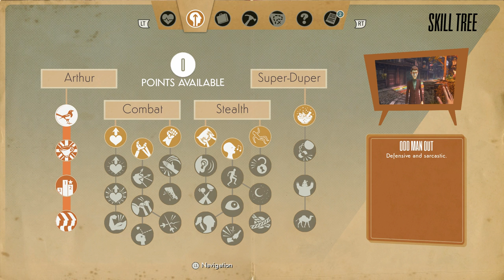We Happy Few - Wellington Under: Craft Lockpicks & Unlock Doors, Electro Lock Shocker, Notes (2018)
We Happy Few - Wellington Under: Craft Lockpicks & Unlock Doors, Electro Lock Shocker, Lore Notes (2018) JVGS Discord Rumble